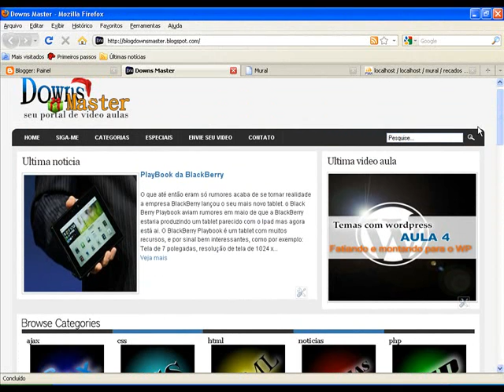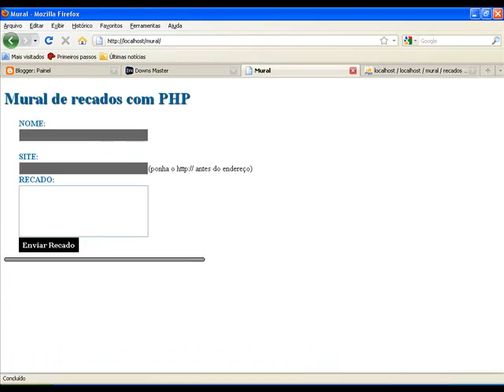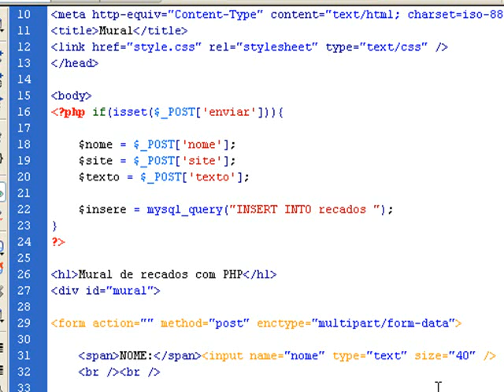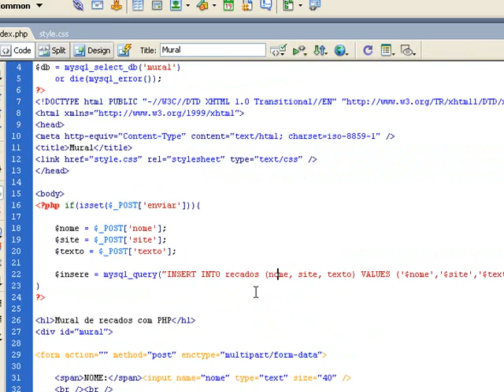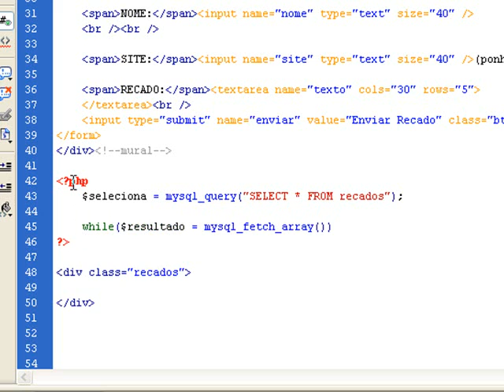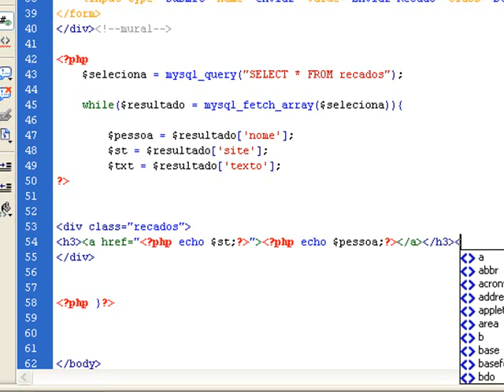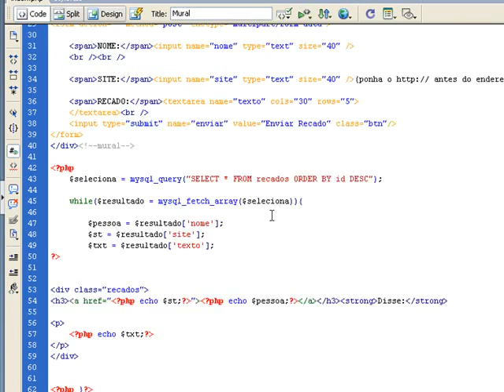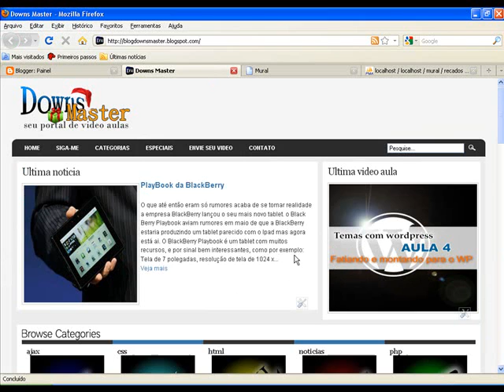Mural de recados com php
Fala galera, aqui é Lucas Silva mais uma vez trazendo uma video aula para vocês, e nesta vamos ver como criar um mural de recados com o nosso tão amado PHP espero que gostem da video aula até a proxima.